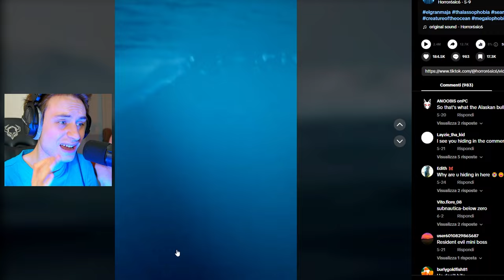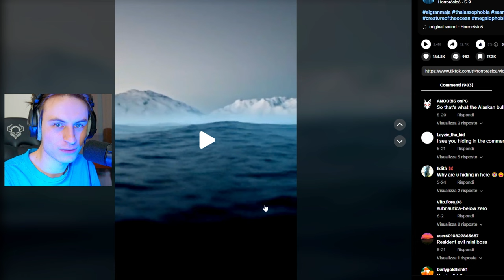La VERITÀ su EL GRAN MAJA nella VITA REALE!